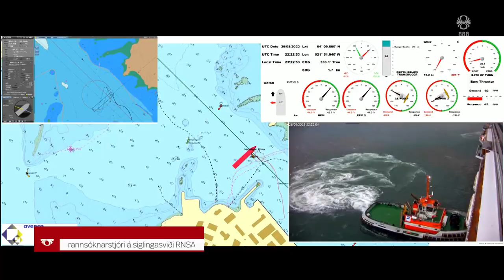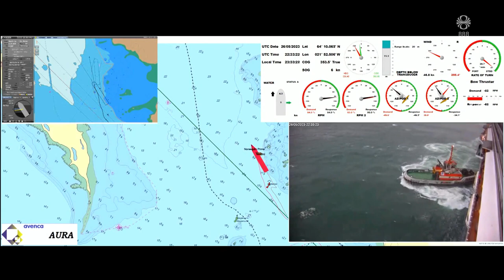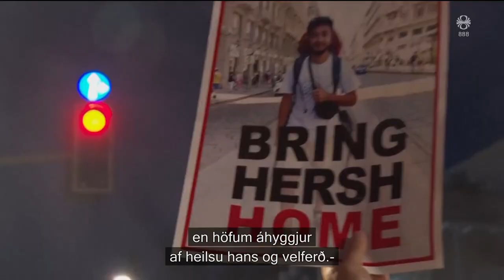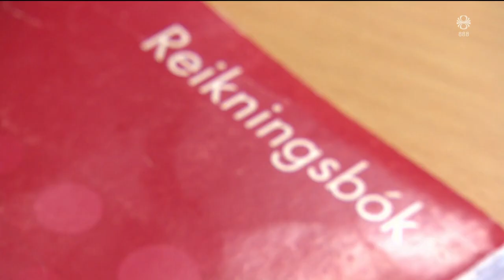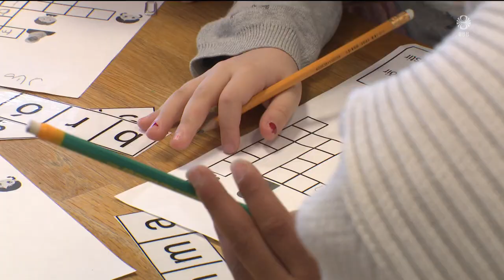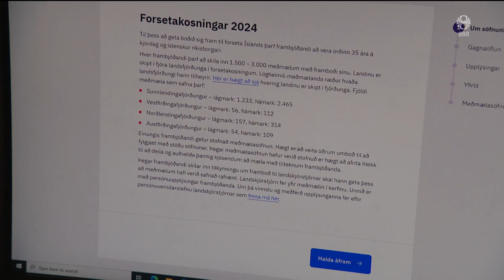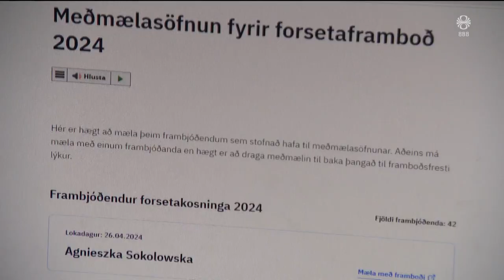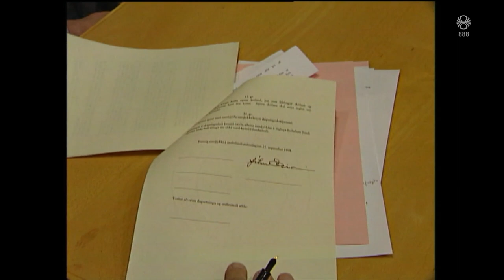Fréttir - 25. apr 2024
Fréttir RÚV frá 25. apríl 2024 - Efnisyfirlit:
00:01:23 Afrek miðað við aðstæður
00:05:46 Víðir Reynisson um skipið
00:06:22 Birtu myndskeið af manni í gíslingu
00:08:45 Kennarar gagnrýna úrræðaleysi stjórnvalda
00:11:28 Weinstein dómur ógildur
00:13:05 Síðasti sprettur forsetaframboðs
00:15:05 Skemmdarverk á Útlögum
00:15:42 Pétur Einarsson leikari látinn
00:17:42 Sumardagurinn fyrsti í borginni
00:20:37 Evrópumeistari í mávagargi